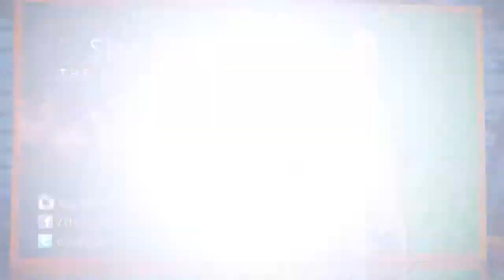Timothy Barr (Host) - Vintage Wrestling Florida Rumble Report 2014